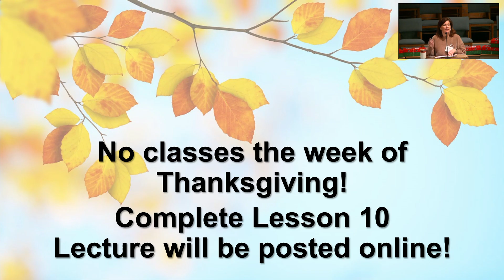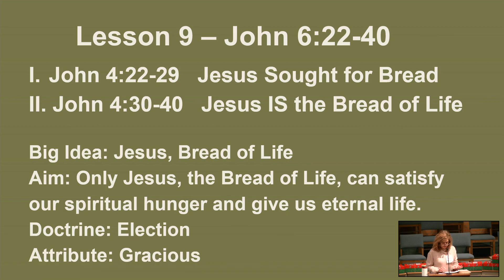BSF November 15, 2023 Livestream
Lecture Outline Lesson 9 - John 6:22-40

I. John 6:22-29 - Jesus Sought for Bread
II. John 6:30-40 - Jesus IS the Bread of Life

Big Idea: Jesus, Bread of Life
Aim: Only Jesus, the Bread of Life, can satisfy our spiritual hunger and give us eternal life.
Doctrine: Election
Attribute: Gracious

Truth #1: To believe in Jesus is to know true satisfaction.

Truth #2: To believe in Jesus is to have salvation and true security.